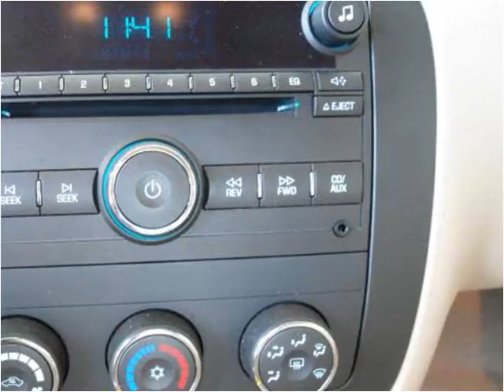2006 Buick Lucerne Used Cars East Greenbush NY